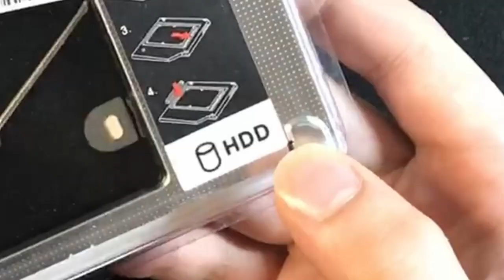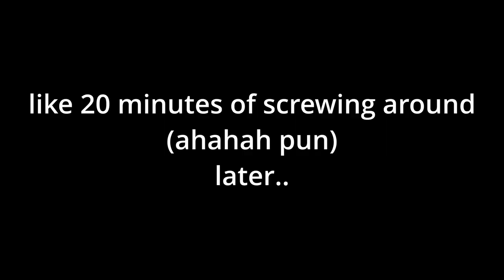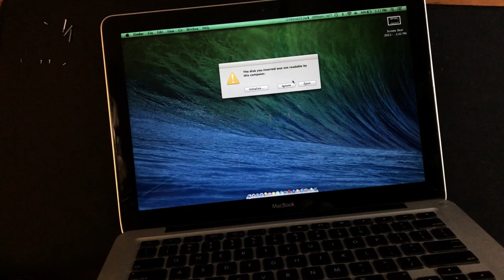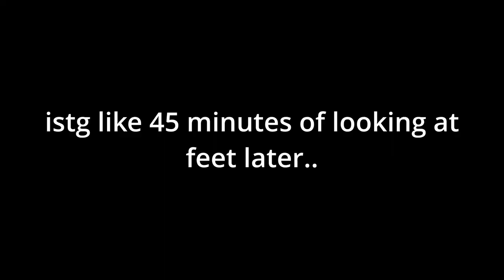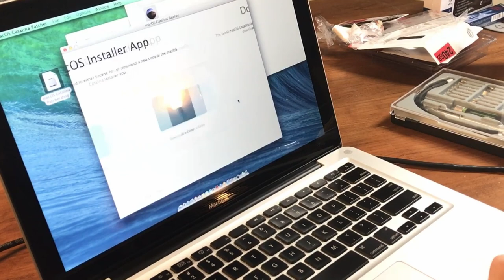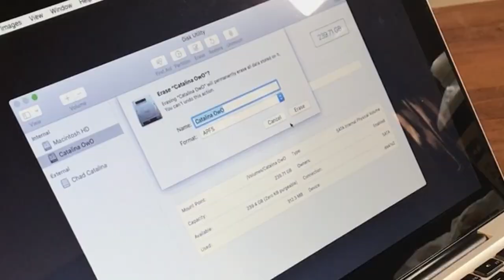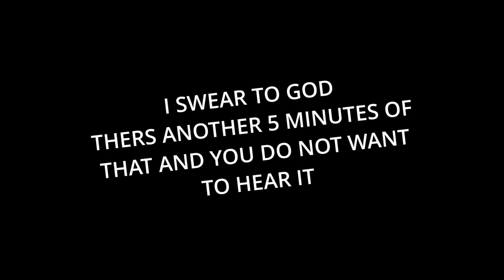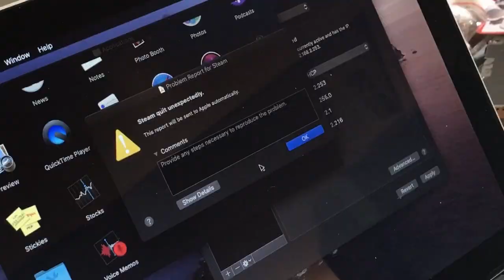Catalina on The Unsupported '08 MacBook? The Cursed MacBook Upgrade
Tonight on WindowsG Electronics, we haphazardly install an SSD where the CD-ROM drive should go, look at feet, and make MacOS Catalina very very claustrophobic.

MaccBook Feet
SSD Caddy

WindowsG Electronics: Season 2 Ep. 24
~Snoopie